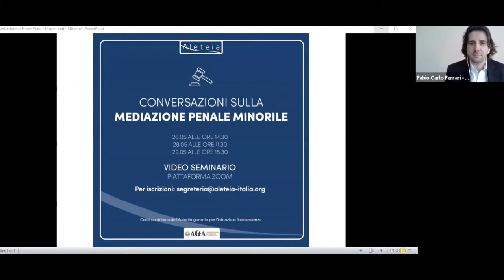Conversazioni sulla Mediazione Penale Minorile pt. 2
Mediazione vittima-reo,  Rapporto con sistema penale, prassi e prospettive future.

Secondo seminario in video conferenza sulla Mediazione penale Minorile, Zoom 2020.
con gli interventi di:
Prof.ssa Emma Venafro, Unipi
Avv. Michele Passione, Foro di Firenze
Dott.ssa Anna Amendolea, Direttore USSM Toscana
Dott. Simone Stefani, Aleteia
Avv. Laura Basilio Aleteia
Avv. Gianni Lopez, Foro di Firenze
Dott. Fabio Carlo Ferrari di Aleteia

Organizzato da Associazione Aleteia - Studi e ricerche giustizia riparativa e mediazione con il Contributo dell'Autorità Garante per l'Infanzia e l'Adolescenza